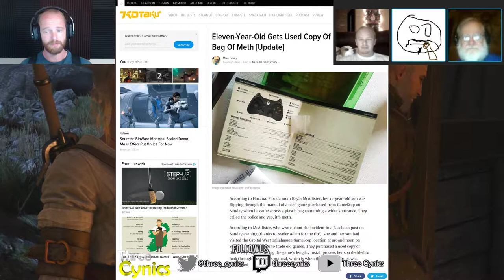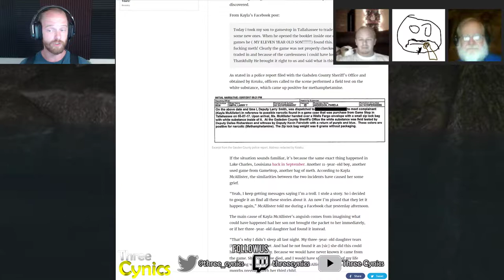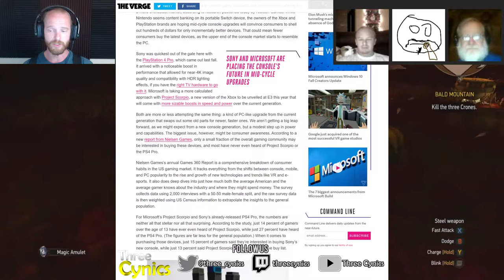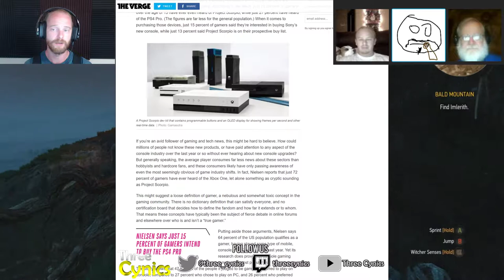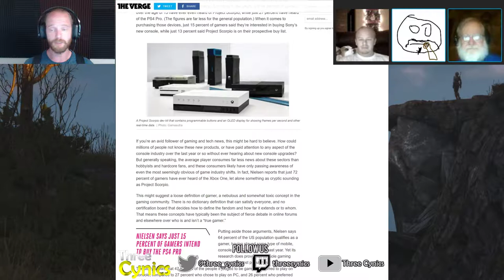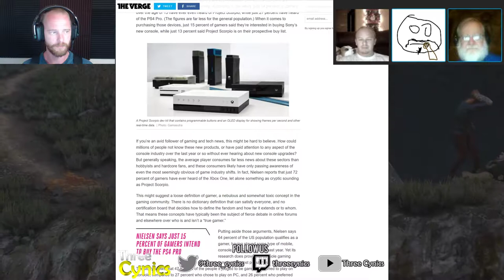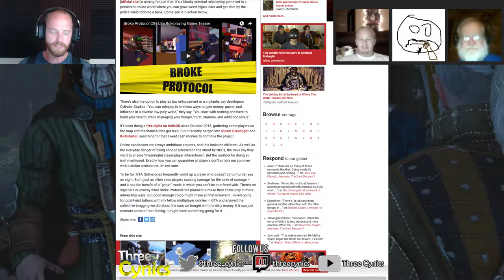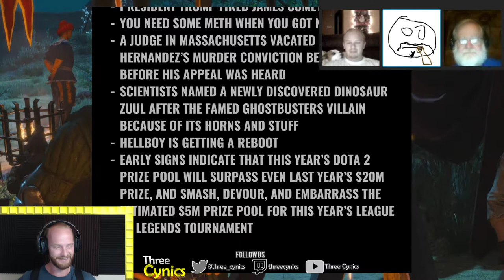Methamphetamine for Your Minecraft | Episode 74